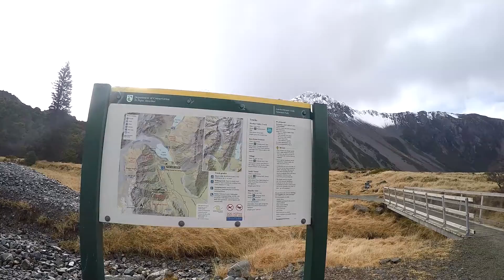South Island Winter Adventure 2021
Short trip to the beautiful south island in New Zealand.